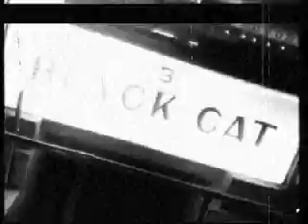STIN YGEIA MAS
Music composed and orchestrated by Pericles Kanaris
TV music program hosted by Spyros Papadopoulos.